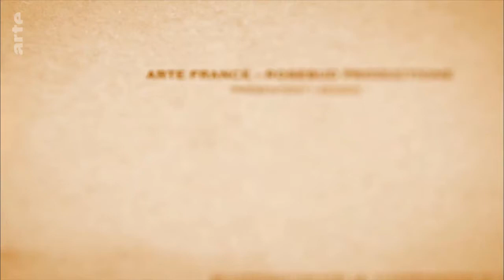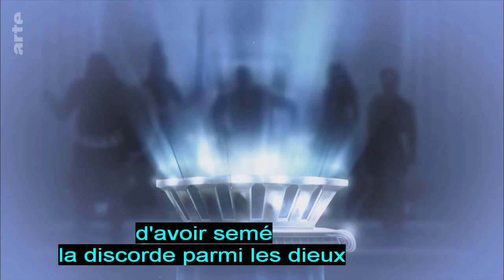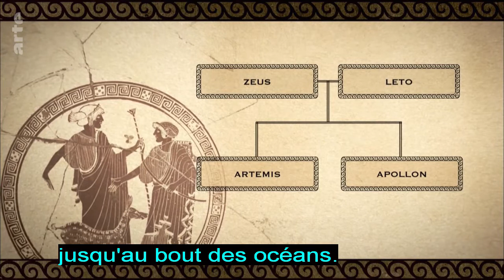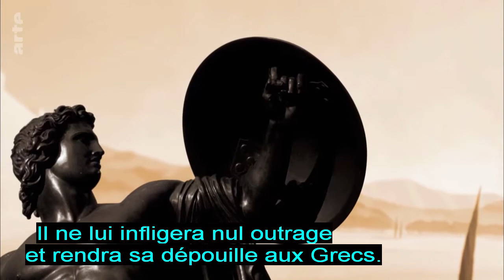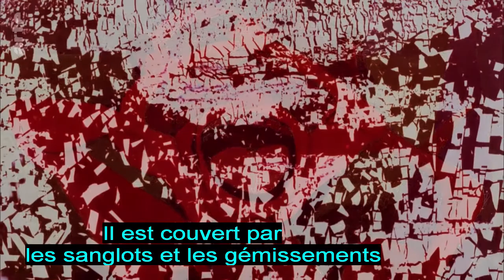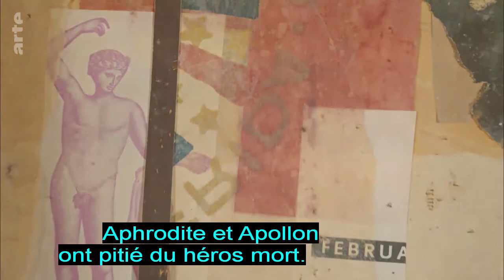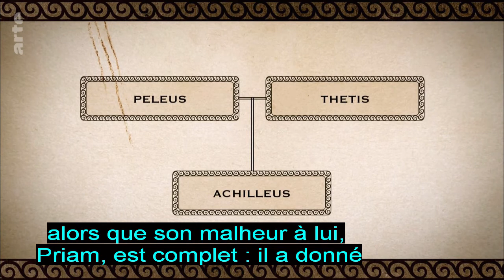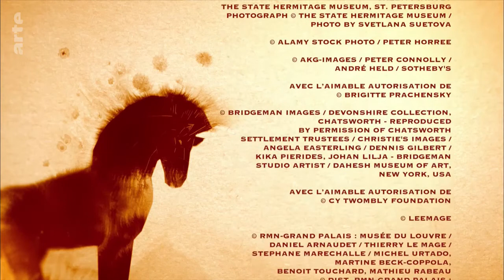arte TV Les grands mythes L'Iliade 9⁄10 Vaincre ou mourir Français sourds et malentendants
MYTHOLOGIE VERSION FRANÇAIS MALENTENDANTS